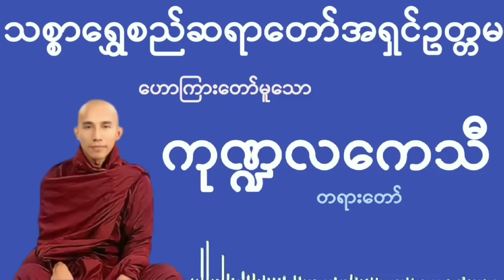ကုဏ္ဍလကေသီ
(ပြန်လည်ကူးယူမျှဝေခြင်းဖြစ်ပါသည်။ဆရာတော် ဘုရား၊မူရင်းဓမ္မဒါန ကုသိုလ်ရှင်များ ၊ဝေယျာဝစ္စ ကုသိုလ်ရှင်များ၊ပြန်လည်မျှဝေလှူဒါန်း ပူ‌ဇော်သူများနှင့် ဓမ္မမိတ်ဆွေများအားလုံး ကိုယ်စိတ်နှစ်ဖြာ ကျန်းမာ၊ချမ်းသာကြပါစေ၊ကျေးဇူးတင် ကြည်ညိုလေးစားလျက် 🙏)